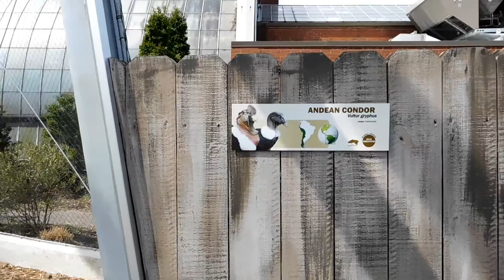We Visit The National Aviary In Pittsburgh PA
Tara has had a real love of penguins for a while now and when I learned about the Penguin Encounter at the National Aviary I had to get her out there. We had a great time looking at all the birds. We did the Lorakeet feeding as well as the Penguin Encounter and the bird show where they were flying around the room just over our heads.

This is a really cool nature encounter and I would recommend it.